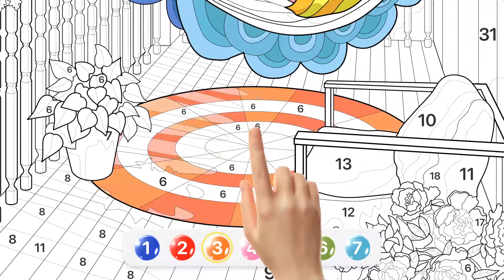v 0222 01 1920x1080 30s 6106 en